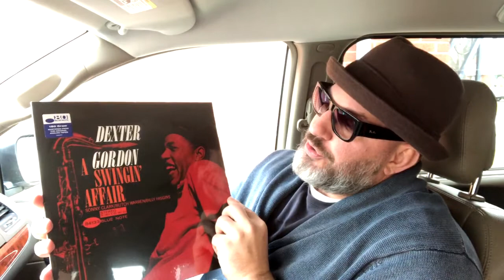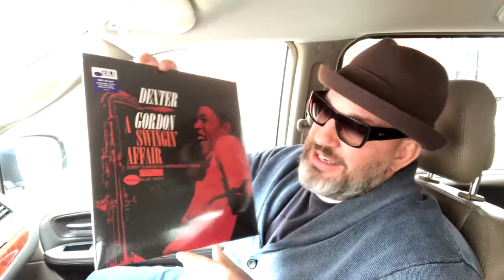Dexter Gordon A Swingin Affair LP (BLUE NOTE 80 VINYL EDITION)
Just 2 days after saxophonist Dexter Gordon recorded his classic album GO! in August 1962 he brought the same quartet with pianist Sonny Clark, bassist Butch Warren, and drummer Billy Higgins back into Rudy Van Gelder’s studio to record the equally sublime A Swingin’ Affair. All the joy and beauty of the great tenor man’s music can be found in the irrepressible opener “Soy Califa,” a Gordon original that moves deftly between Latin and swing rhythms as Dex holds forth with his commanding horn. The feeling of the music is reflected perfectly in Reid Miles’ masterful cover design featuring Francis Wolff’s incredible photo.

This Blue Note 80 Vinyl Edition is all-analog, mastered by Kevin Gray from the original master tapes, and pressed on 180g vinyl at Optimal.

Tracklist:

A1. Soy Califa
A2. Don't Explain
A3. You Stepped Out Of A Dream

B1. The Backbone
B2. Until The Real Thing Comes Along
B3. McSplivens

Personnel:
Dexter Gordon – tenor saxophone
Sonny Clark – piano
Butch Warren – bass

The album was recorded at Van Gelder Studio, Englewood Cliffs, New Jersey, on August 29, 1962. Gordon's quartet contained pianist Sonny Clark, bassist Butch Warren, and drummer Billy Higgins. Of the six compositions, three are standards, two were written by Gordon, and one was contributed by Warren.